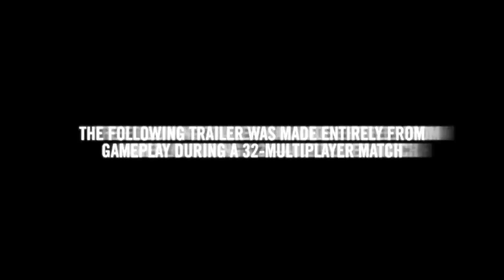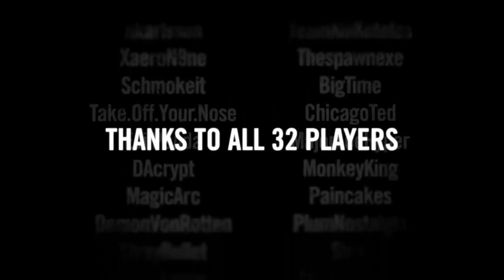Homefront - Multiplayer Trailer [HD]